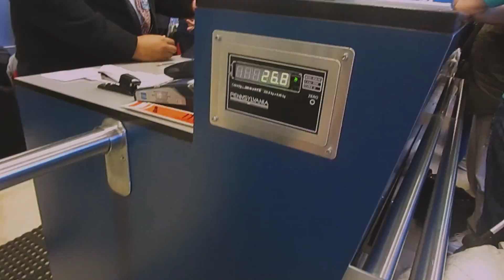CANCUN MEXICO 2015